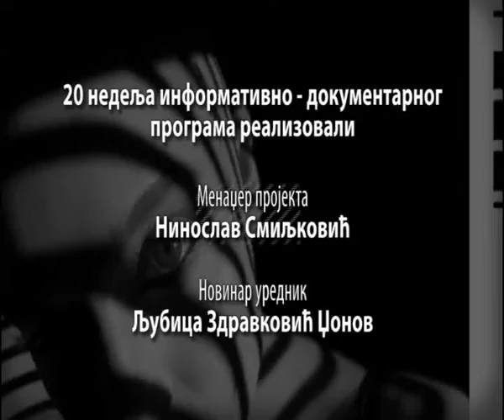RTV Vranje - Zajedno emisija 5